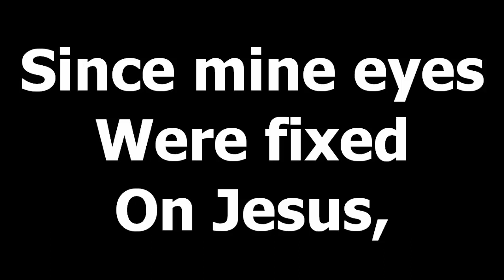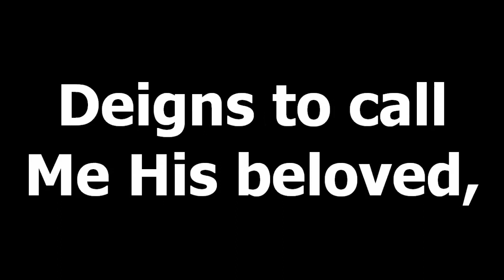All for jesus all for jesus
"All for Jesus, All for Jesus" is a hymn that expresses a profound commitment and devotion to Christ, acknowledging Him as the center of one's life and surrendering everything in service to Him. It is a hymn of consecration, calling believers to offer their entire being and all their actions solely for the glory of Jesus.

The hymn begins with a resolute declaration, repeating the phrase "All for Jesus" to emphasize the complete dedication of every aspect of life to Him. It signifies a radical shift in priorities and affections, recognizing that Jesus deserves the highest place of honor and devotion.

As the hymn unfolds, it delves into the desire to live a life that is fully aligned with Christ's teachings and example. The lyrics express a willingness to forsake worldly desires and ambitions in order to follow Jesus wholeheartedly. It conveys a deep longing to be transformed by His love and to reflect His character in all thoughts, words, and actions.

The hymn also acknowledges the challenges and sacrifices that may accompany a life devoted to Jesus. It recognizes that following Christ may involve carrying a cross, enduring trials, and denying oneself. However, it affirms that such sacrifices are worthy and meaningful when done out of love and devotion to the Savior.

Musically, "All for Jesus, All for Jesus" is often performed with a heartfelt and fervent melody. The tune carries a sense of determination and passion, reflecting the sincerity and intensity of the lyrics. It invites believers to join in the proclamation of commitment, to lift their voices in wholehearted devotion to Jesus.

In summary, "All for Jesus, All for Jesus" is a hymn that expresses a deep and unwavering commitment to Christ. It calls believers to surrender their entire being and all their actions to Him, recognizing His worthiness and desiring to live in complete devotion to His will. Through its passionate lyrics and fervent melody, this hymn continues to inspire individuals to offer their lives as a living sacrifice, wholly dedicated to the glory and service of Jesus.